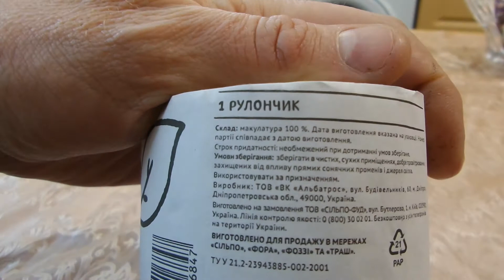i Фора Бумага туалетная из макулатуры Toilet paper from waste paper куплено Украинa Ukraine 20201214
Фора Бумага туалетная из макулатуры Toilet paper from waste paper куплено в Украине Ukraine